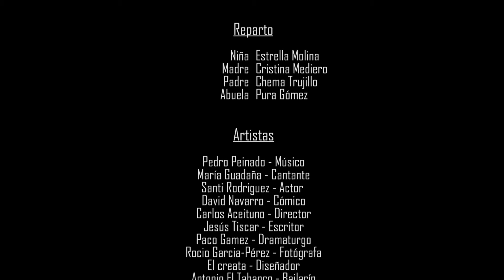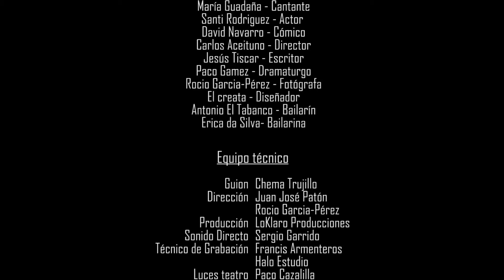Videoclip Cultura en Acción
Vídeo musical producido por LOKLARO PRODUCCIONES para la VIII Gala de Cortometrajes Rodando por Jaén.
Con Cristina Mediero, Chema trujillo, David Navarro, Santi Rodríguez, Pedro Peinado, Paco Gámez, Carlos Aceituno, María Guadaña, El Creata, Antonio El Tabanco, Erica Da Silva, Rocío García-Pérez
Escrito por Chema Trujillo
Dirigido por Rocío García-Pérez y Juan José Patón